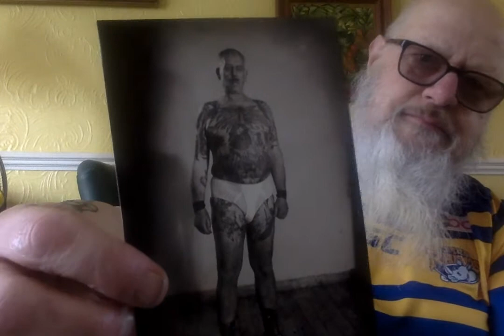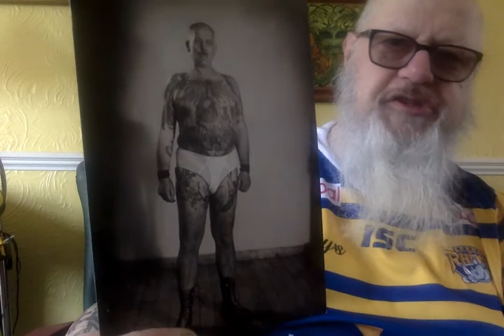A YABO Beyond price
Chris, I have just noticed that the Warden is a Ropp Pipe! I am even more overcome.

If you like my videos, I would be grateful if you would give me a sub, like and a comment. polite suggestions gratefully received, and  please don't forget to tell your friends